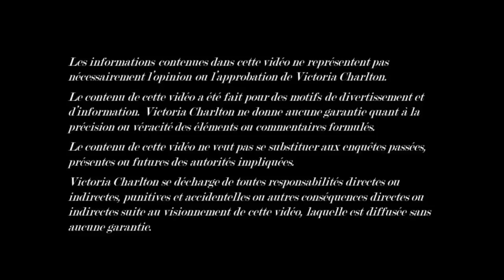COMMENT JE VIS AVEC LA BIPOLARITÉ DEPUIS UN AN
Je veux absolument préciser que cette vidéo est absolument naïve, sans prétention et émotive. Je ne détiens pas la vérité ni la science infuse. C'est un sujet très délicat et si vous avez besoin d'aide, il est primordial de vous référer à des professionnels.